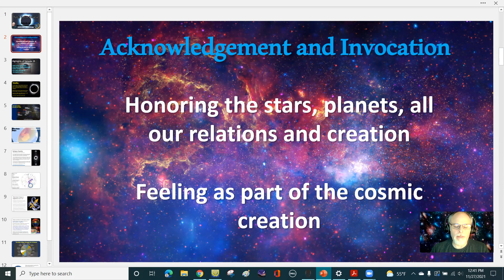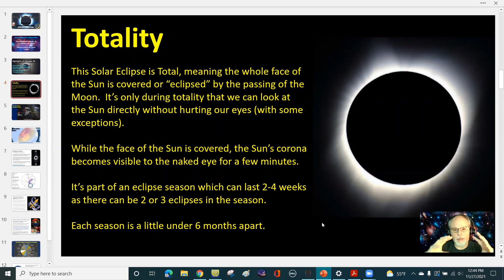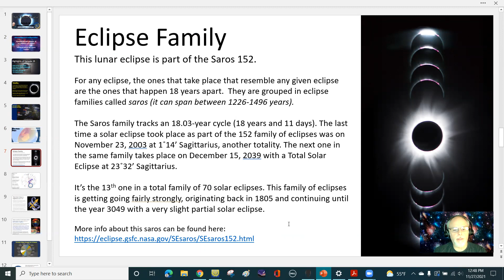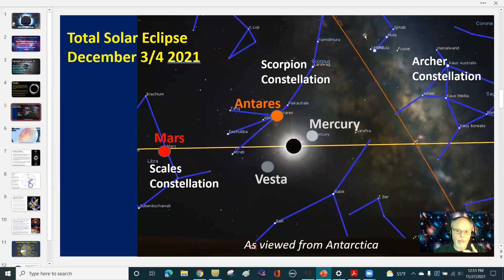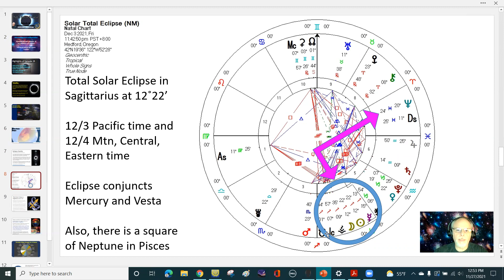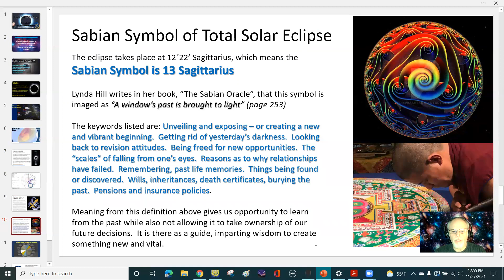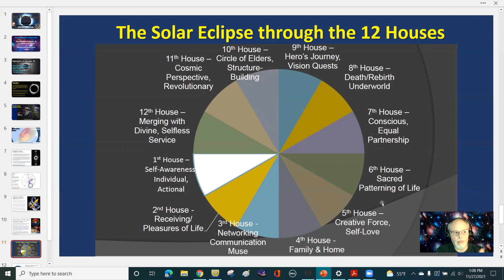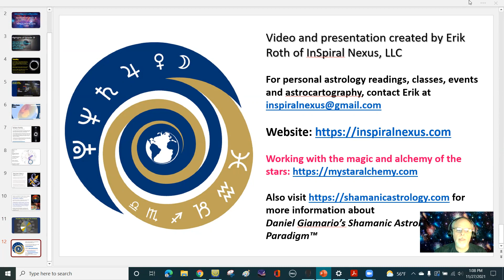Total Solar Eclipse Dec 4 - Signs Planets and Stellar Rhythms ep 28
The second eclipse of the second eclipse season of 2021 is a Total Solar Eclipse in Antarctica.  This eclipse will be taking place near the star Antares at 12 degrees of the sign Sagittarius.

I talk about the meaning behind this eclipse, the Sabian Symbol and a description of the eclipse through the 12 astrological houses.